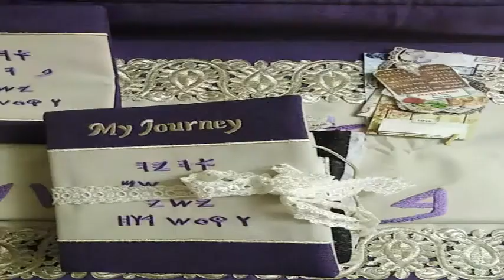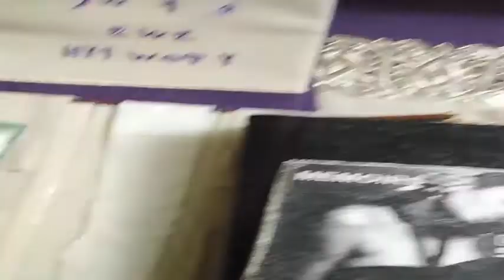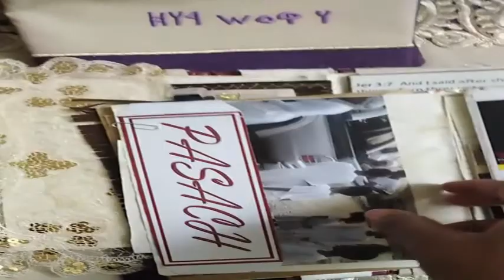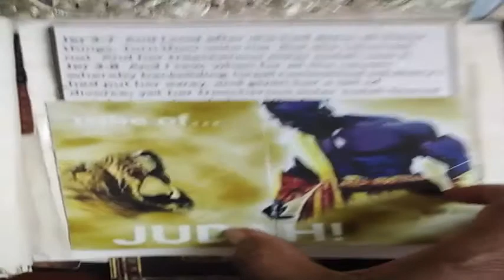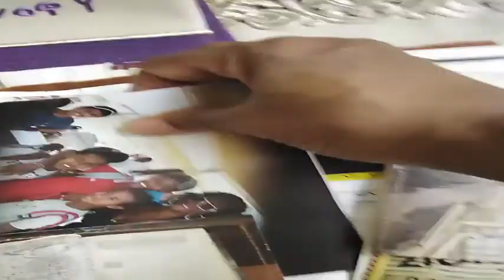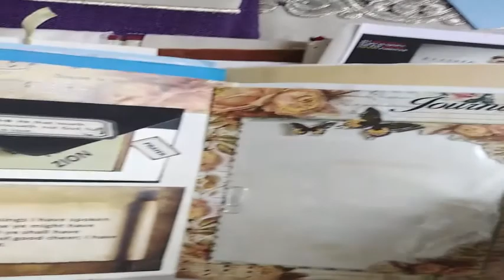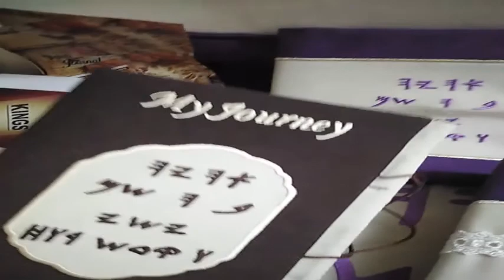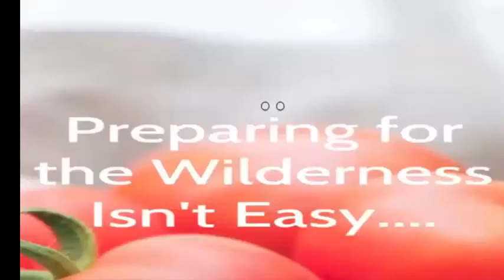HEBREWIZM - LINEN CLOSET PRAYER RUGS AND BIBLE COVERS & MY JOURNEY JOURNALS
PRAISE AHAYAH BA HA SHAM YASHAYA!!
Help us PREPARE!
YOUTUBE CHANNELS
Elegant Creations
Climmies Creations
Scrapbooking with ME Crafts
Treasure Books